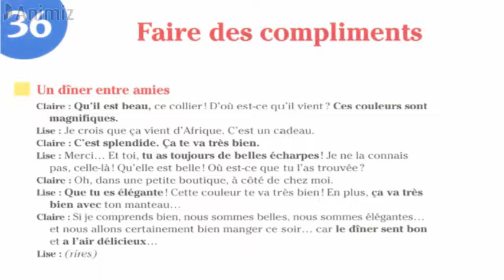Un dîner entre amies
Faire des compliments